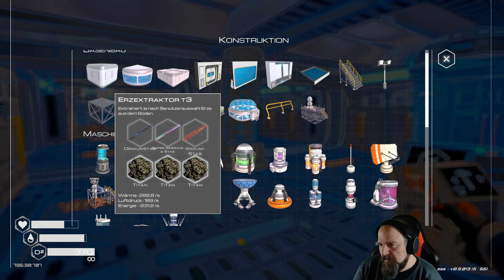Planet Crafter |36| Endlich Plätzchen backen & der Obsidian Extraktor! Gameplay Deutsch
Ein Openworld Terraforming-Handwerksspiel zum Überleben im Weltraum. Verwandle das Ökosystem eines feindlichen Planeten, um ihn für den Menschen lebenswert zu machen. Überlebe, sammle, baue deine Basis und erschaffe Sauerstoff, Wärme und Druck, um eine brandneue Biosphäre zu schaffen.

Sammle Mineralien und Ressourcen, um zu überleben. Stelle alle Werkzeuge her, die du brauchst, um deine Mission zu erfüllen. Erkunde alte abgestürzte Raumschiffe und entdecke einen Planeten voller Geheimnisse.

Ich wünsche euch viel Spaß bei diesem spannenden und gemütlichen Terraforming Abenteuer ...

Fiebert mit...
Euer Floki

Youtube-Tags

Entwickler & Herausgeber: Miju Games